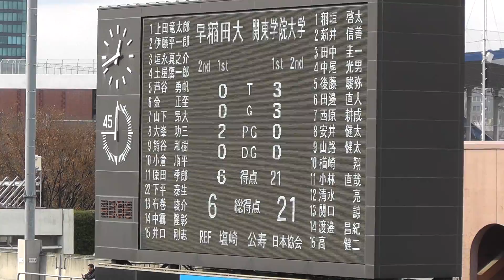FULL 2011-12-25_早稲田vs関東学院 ㉛ 前半終了